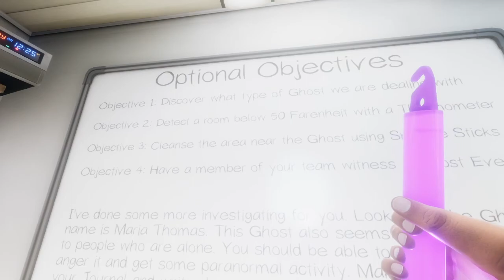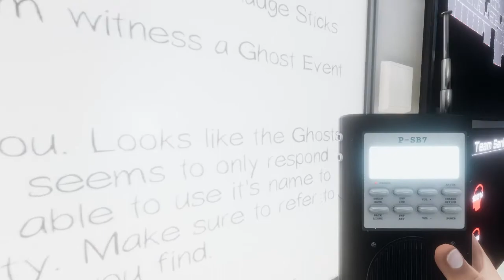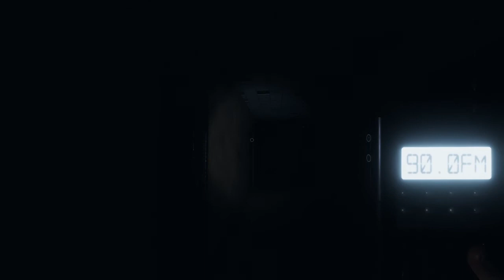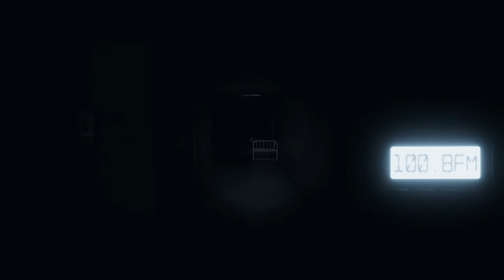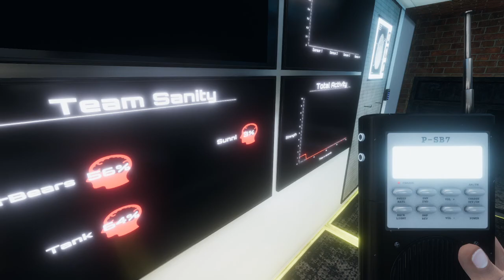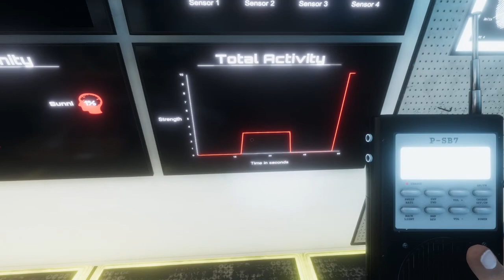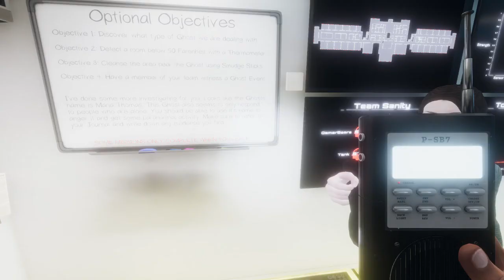Phasmophobia - Asylum (Maria Thomas)